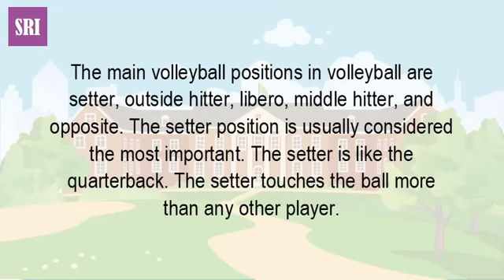What Is The Most Important Position On A Volleyball Team